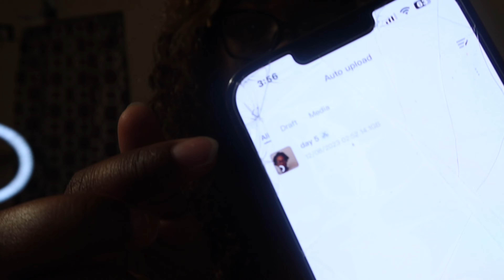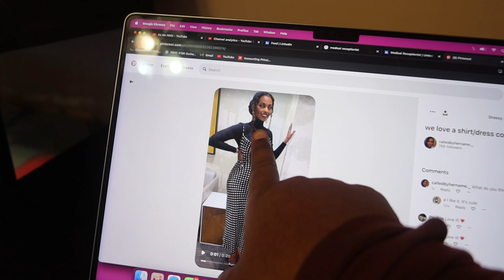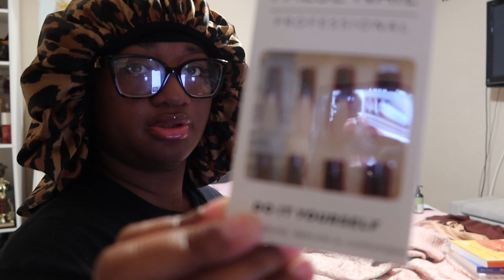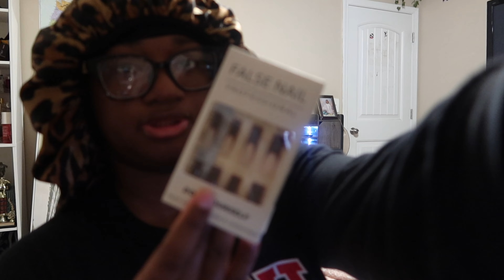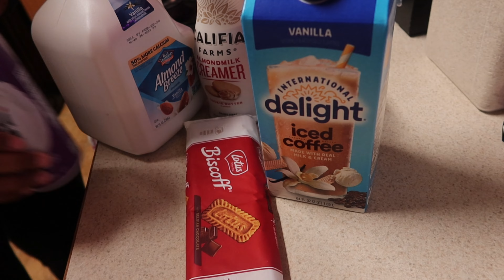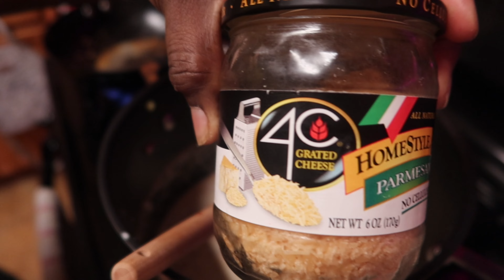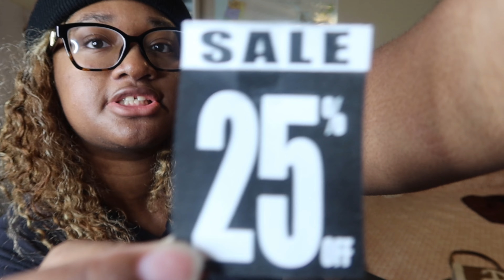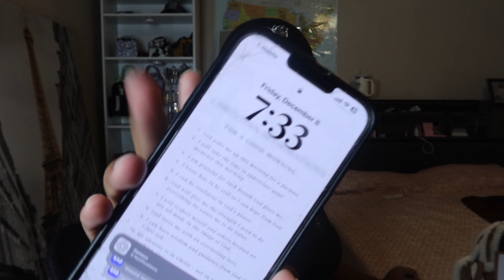VLOGMAS DAY 6: NO SLEEP, AT HOME COOKIE COLD BREW, SEAFOOD LASAGNA, NEW BOOTS, FAILED PLANS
”Take a lesson from the ants, you lazybones. Learn from their ways and become wise! Though they have no prince or governor or ruler to make them work, they labor hard all summer, gathering food for the winter. But you, lazybones, how long will you sleep? When will you wake up? A little extra sleep, a little more slumber, a little folding of the hands to rest— then poverty will pounce on you like a bandit; scarcity will attack you like an armed robber.“

for some $$ off!

for $$ off!